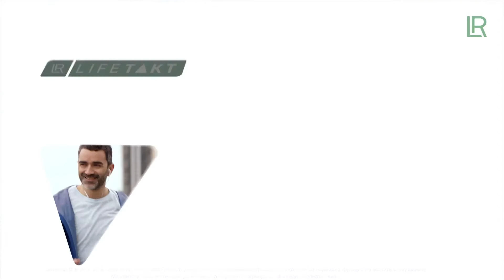LR LIFETAKT PRO ACTIVITY BG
За лична и безплатна консултация на тема: Основни или Допълнителни Доходи, Здраве и Красота и Отстъпка от -28% до -68% попитайте вашият приятели, който ви е препоръчал това видео или на